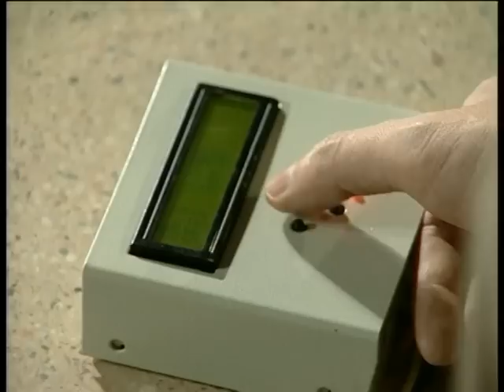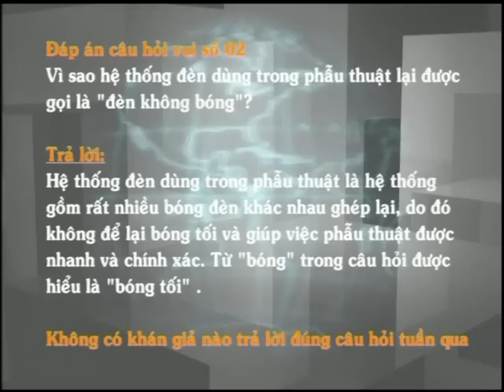Bộ điều khiển IPNET - Gara bí mật số 4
Chương trình Gara bí mật của VTV6 giới thiệu bộ điều khiển IPNET. Với các tính năng: điều khiển qua mạng điện thoại di động.